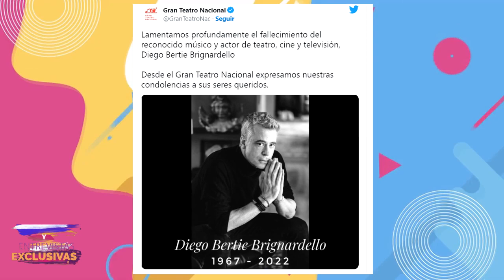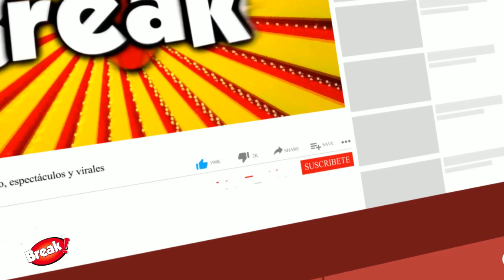DIEGO BERTIE ESTABA EMOCIONADO DE PRESENTAR SU NUEVO DISCO TRAS REGRESAR A LA MÚSICA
Diego Bertie estaba emocionado por regresar a la música y tener presentaciones , incluso se estaba produciendo su disco y se preparaba para dar un concierto a toda su familia y amigos cercanos.